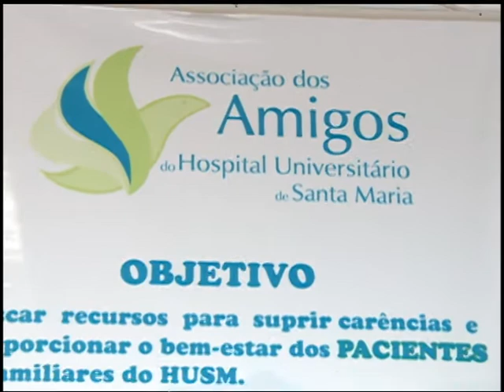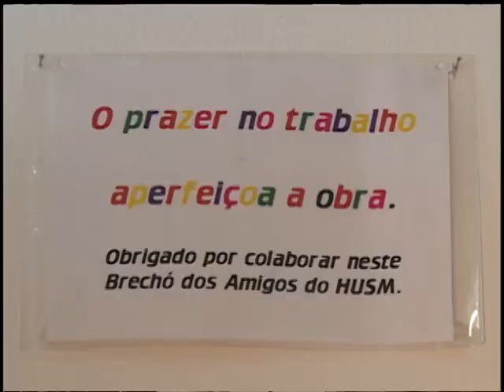Notícias da UFSM - Brechó Beneficente